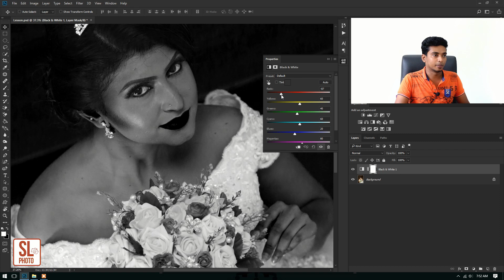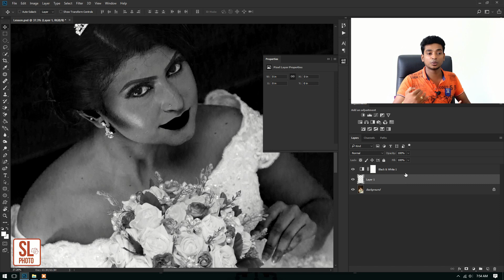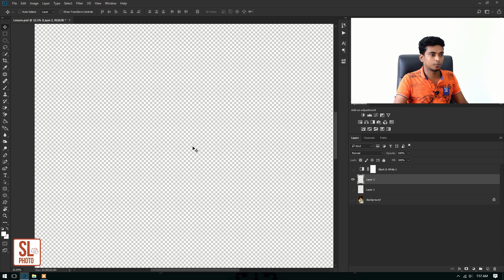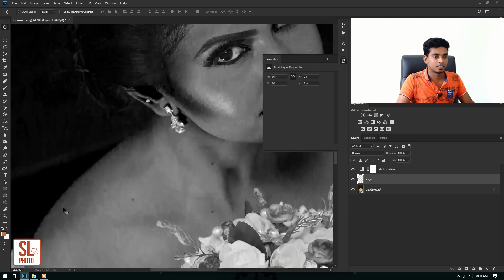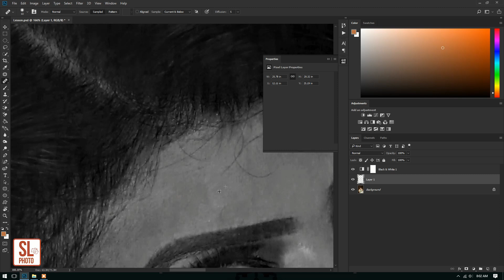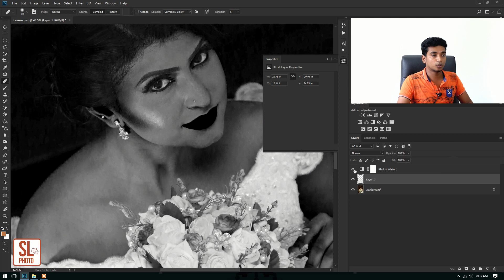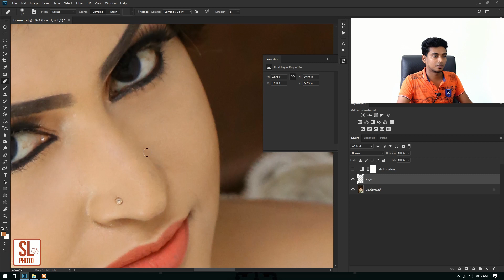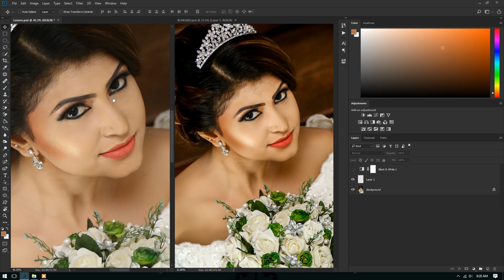Professional High End Photo Retouching part 1 in Sinhala photoshop cc 2018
This is a photoshop tutorial about retouching skin in Advance level, using a special technique like Power of Frequency Separation and.

Learn how to extract and identify the blemishes using the power of Black and White Adjustment Layer.

We'll also explore various tools,  techniques, and tricks to remove the same, like some tips to work much faster with the Patch Tool, the right way to use the healing brush, the spot healing brush and even the clone stamp tool.

I use Adobe Photoshop CC 2018